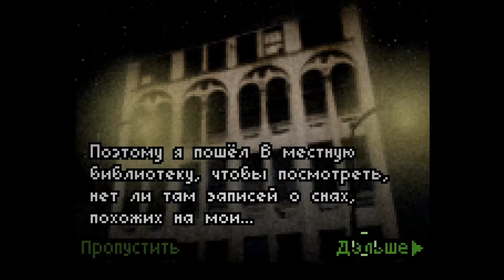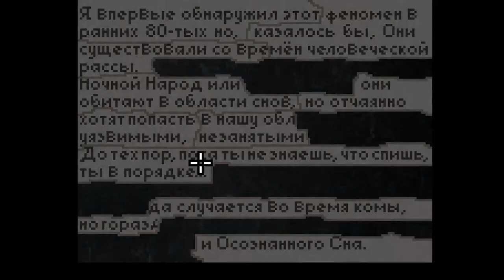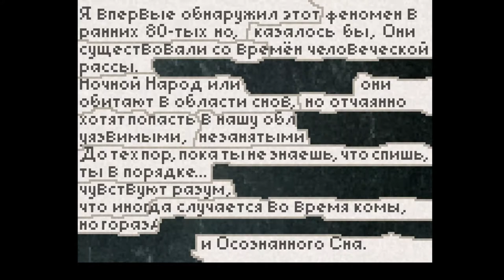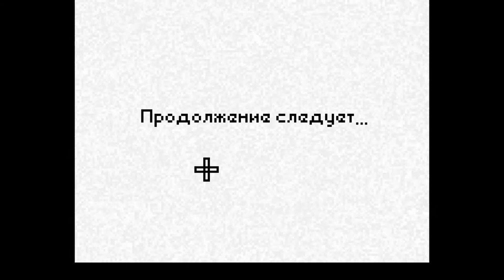Более глубокий сон / Deeper sleep by scriptwelder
Более глубокий сон / Deeper sleep. Deep Sleep Trilogy. Armor Games Studios.